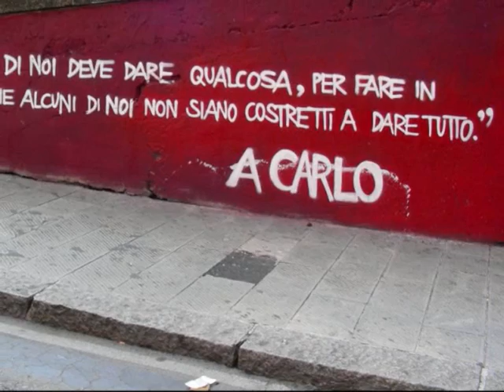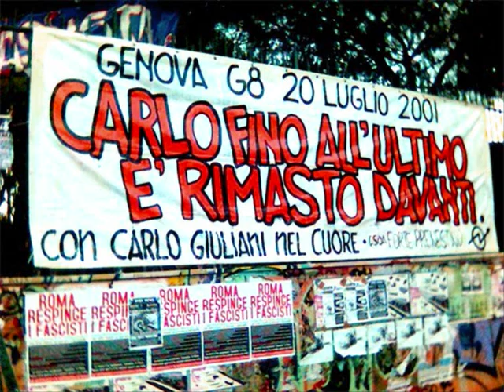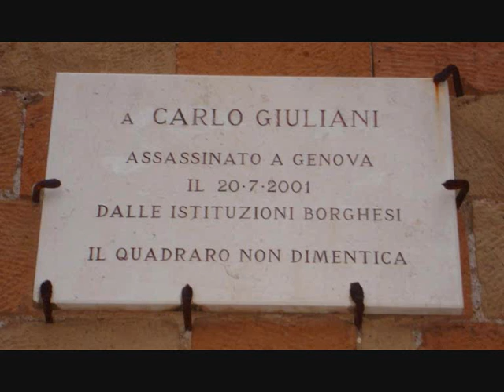CASA DEL VENTO La canzone di Carlo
Un video per ricordare CARLO GIULIANI ucciso dai carabinieri a Genova il 20 luglio 2001. CIAO CARLO.